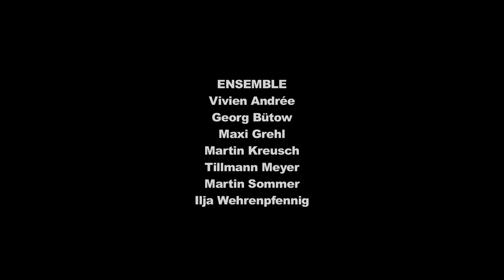IMITATORtrailer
IMITATORgenerator
ein schauspiel

Zehn Schauspieler aus ganz Deutschland, ein 2.20 Meter hoher Kubus und ein mysteriöser imitatorGENERATOR. Spiel ohne Grenzen. Erwarten se nix! Sie bekommen alles.

Aus dem Inhalt: Jeder ist sich selbst der Nächste / Liebe deine(n) Nächste(n) / Ganz der Vater / Das hat sie von ihrer Mutter / Die Nase -- wie bei Opa / Das liegt in der Familie / Geh deinen Weg / Mach mit -- machs nach -- machs besser / Das ist genetisch bedingt / Du bist einzigartig / Vom Ich zum Wir / Nach uns die Sintflut / Ein großes Vorbild / Einer für alle / Alle für einen / Ich will genau das, was sie hatte / Das nehm ich auch / Das kann ja jeder / Wir stehen früher auf / Man muss nur wissen, wo es steht / Wer schreibt, der bleibt / Kennste einen, kennste alle / Beim ersten Mal tut's noch weh / Das erste Mal ist am schönsten / Wie du mir, so ich dir / Das hat's doch alles schon gegeben / Erzähl mal was neues / Tradition bewahren / Besonders frisch / Typisch / Du wieder / Genau mein Humor / Lachen ist ansteckend / Gähnen aber auch / Frau Puppendoktor Pille mit der großen, runden Brille / Mainstream / Stars und Sternchen / B-Movie / Ma muss nicht allem hinterher rennen /  Sei anders /  Was willst du denn? / Heute schon geschweppt? / Das muss ich mal googeln /  Von wem hat er das nur? / Das ist doch nicht von dir? / Woher hast du das? / Wo gibt's denn sowas? / Kaum zu glauben / Is so / Mach mal halblang / Hart aber herzlich / Jetzt hör aber auf

Regie: Alexander Terhorst, Jan Treiber
Ensemble: Vivien Andrée, Batman, Georg Bütow, Maxi Grehl, Martin Kreusch, Tillmann Meyer, Martin Sommer, Ilya Wehrenfennig
Bühne: Constanze Hosp, Matthias Zänsler
Video: Matthias Reger